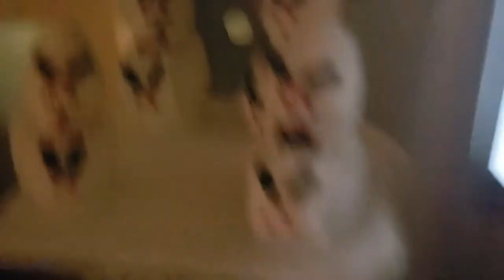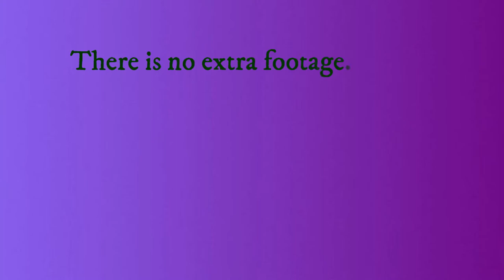Slime/Christmas Decorations | Vlog | 2018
Hey guys! In today's video, I vlogged because I haven't vlogged in a while.